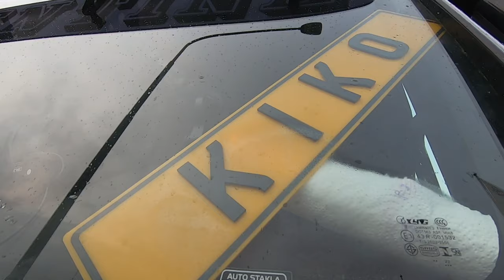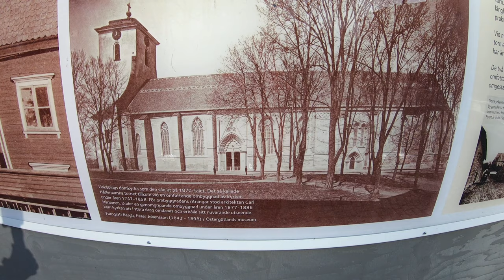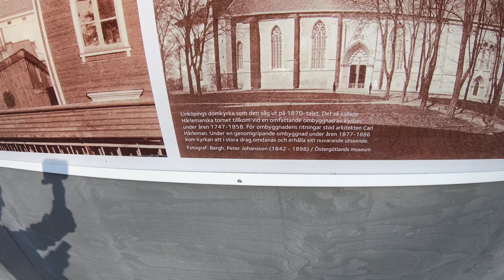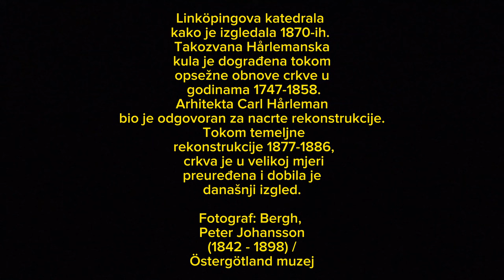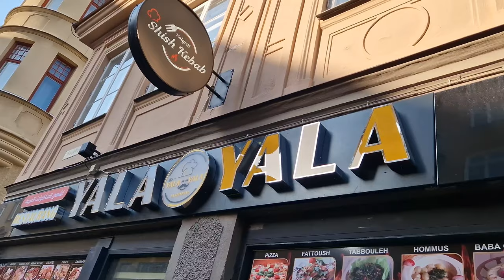Idemo u grad Linkoping